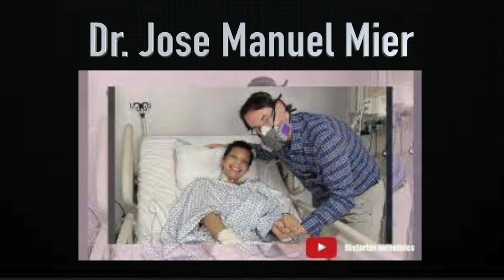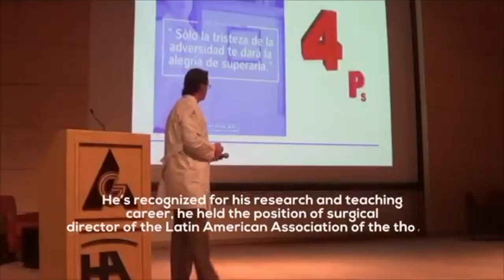PROGRAMA ESPECIAL CON EL DR. JOSE MANUEL MIER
Acompáñanos este 19 de Agosto a las 21:00 hrs. Horario de la Ciudad de México, con un invitado especial. Dr. Jose Manuel Mier, especialista en cáncer de pulmón y Cirujano Toráxico.

En este programa podremos aclarar todas las dudas de las repercusiones de el vapeo en nuestra salud y hacer un comparativo con el cigarro.